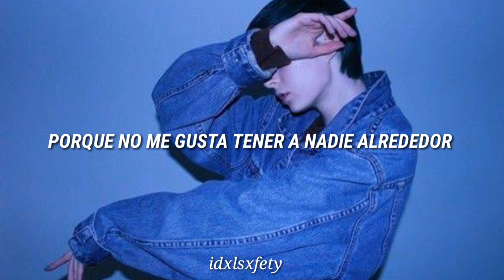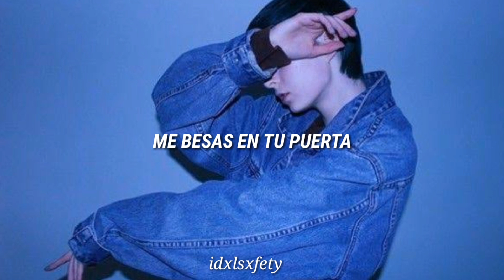Conan Gray - Wish You Were Sober |español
Lyric

(Wish you were so, wish you were so, wish you were sober)

This party's shit, wish we could dip
Go anywhere but here
Don't take a hit, don't kiss my lips
And please don't drink more beer

I'ma crawl out the window now
'Cause I don't like anyone around
Kinda hope you're following me out
But this is definitely not my crowd

19 but you act 25 now
Knees weak, but you talk pretty fly, wow
Ripped jeans and a cup that you just downed
Take me where the music ain't too loud
Trade drinks, but you don't even know her
Save me 'till the party is over
Kiss me in the seat of your Rover
Real sweet, but I wish you were sober

I wish you were sober

Trip down the road, walking home
You kissed me at your door
Pulling me close, begging me stay over
But I'm over this roller-coaster

Getting good at saying, "gotta bounce"
Honestly you always let me down
And I know we're not just hanging out

19 but you act 25 now

I wish, I wish, I wish, I wish, I wish

19 but you act 25 now